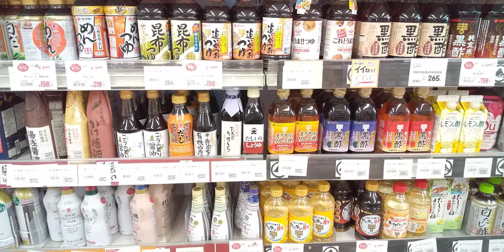ボンマルシェ・姫路南條店：丸大豆うすくち醤油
株式会社銀ビルストアー様の姫路南條店です。「丸大豆うすくち醤油」も取り扱っていただいております。淡口醤油はたつの市発祥です。本場たつのの淡口醤油です。おすましや煮物、煮つけ等にお使いいただけましたらと思います。矢木醤油を是非ともよろしくお願いいたします。